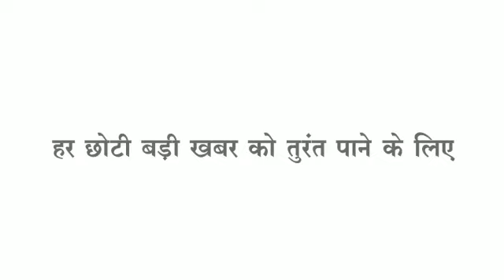Barwani 3 बड़ी घटनाये,ट्रक की मिनी ट्रक को टक्कर,कुएं मे डूबी मिली लापता युवती,कहां गिरी आकाशीय बिजली